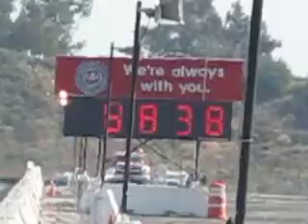PSCA EDELBROCK WORLD FINALS JOY LINEHAN